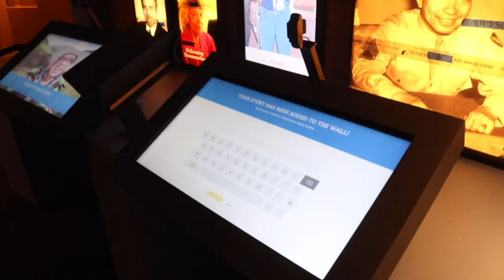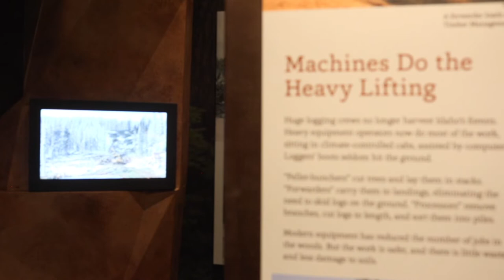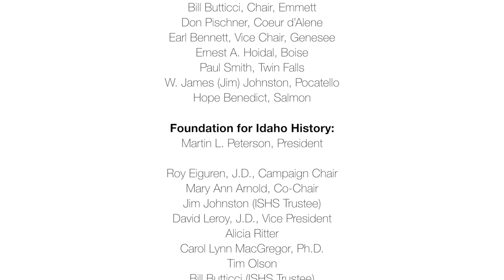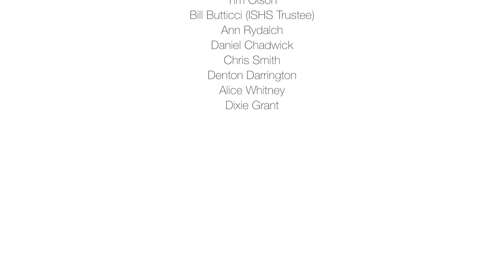Experience the Idaho State Museum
The Idaho State Museum is a fun, interactive experience where people of all ages and backgrounds come to explore the story of Idaho. Learn about what makes the new Museum experience so unique! Opening October 12, 2018.